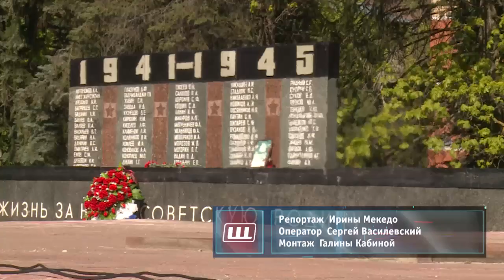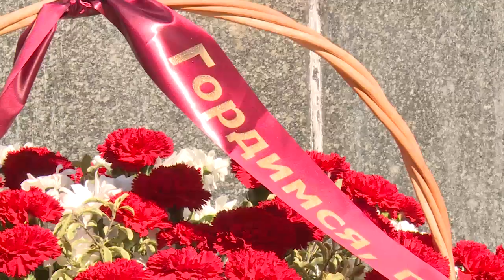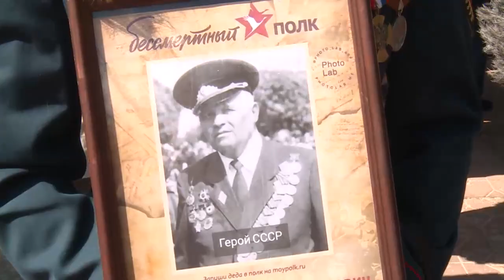Масштабно отметили День Победы на прославленной земле авиаторов - в микрорайоне Чкаловский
В микрорайоне Чкаловский в День Победы состоялось торжественное мероприятие с участием военнослужащих 8-й авиационной Ордена Жукова дивизии особого назначения, почётных гостей и нескольких тысяч местных жителей.